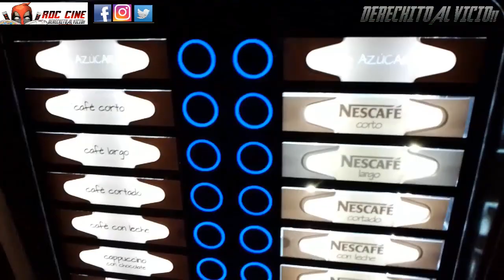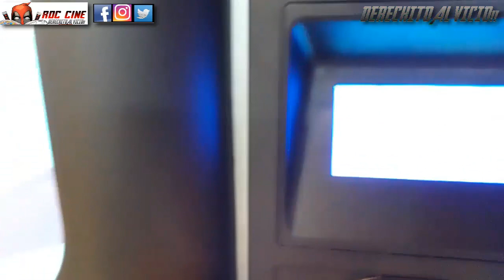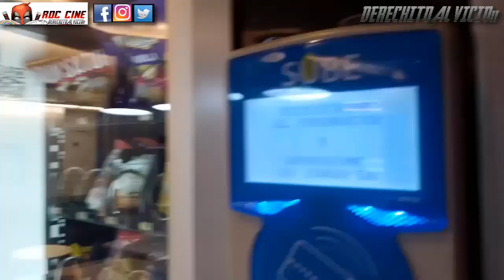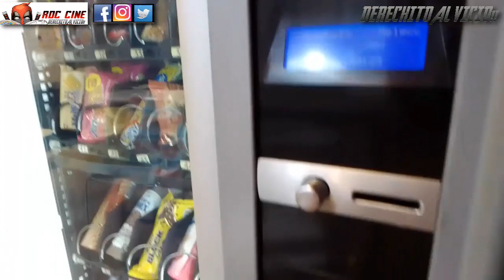[RDC] UN CAFÉ A 20 PESOS en Pleno 2022 y en Argentina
Derechito al Vicio! Somos RDC Cine y en este nuevo video random te mostramos una maquina de café que te sirve un calentito por solo 20 pesos en pleno 2022. Un milagro de la sociedad que hay que proteger como nunca.

¿Cuales son sus caracteristicas? ¿Su sabor es equiparable al sorbo de un nexpresso, de un mccafé o de un starbuckscafé? ¿Somos el unico medio que te informa de esto? Todo esto y mas lo veras a continuacion en nuestro video random de la semana. No te lo pierdas! XD

(¿Y que pór qué pongo ese titulo en el thumbnail? Los que ven canales de videojuegos lo entenderan jajaja XD)